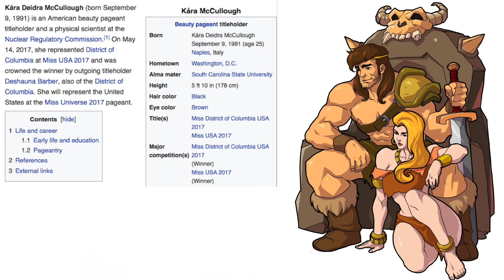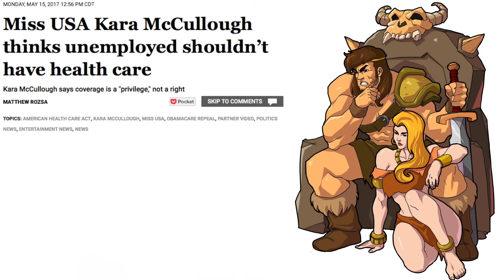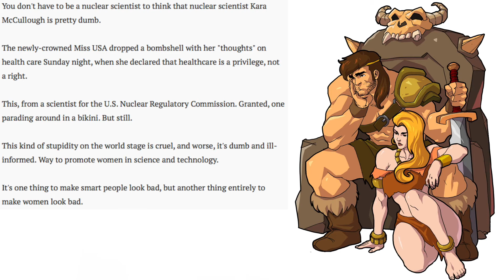Miss USA Kara McCullough attacked by the Left as a traitor!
Miss USA Kara McCullough was viciously attacked on social media for daring to betray the leftist narrative on socialized healthcare and feminism.

Kara McCullough is an educated beautiful black woman who has achieved a lot already in her young life.  Instead of her being a great example of how women - or even women of color - can rise up in our country, the Regressive Left has crucified her.  She's been called an "Uncle Tom", a "Race Traitor", stupid, a whore and so much more by the "tolerant left".

This is what the left has become.  They are the greatest example of bigots in our society today than the Regressive Left.  There is no group of similar size in this country that has become so intolerant of other people's viewpoints.  Ironically it is them who proclaim to have the moral high ground and claim to be stridently against racism and bigotry.  One need only observe their actions for this veil to be lifted.  See how tolerant they are to anyone who doesn't conform to their narrative.

This has become cult-like behavior.  We must stand up and say "NO!" to this hateful behavior.  You don't have to agree with me on everything.  Hell, you don't have to agree with me on most things, but if you see the cancer that is spreading you must help combat the disease.

Normal liberals who used to be "on the left" have now been shoved to the center.  They are the new center, and the far left has taken over.

Follow KUNTAR on Social Media; Twitter, Facebook, and Minds.com.